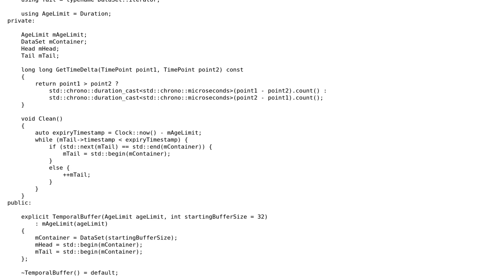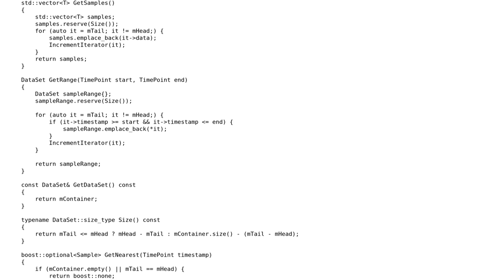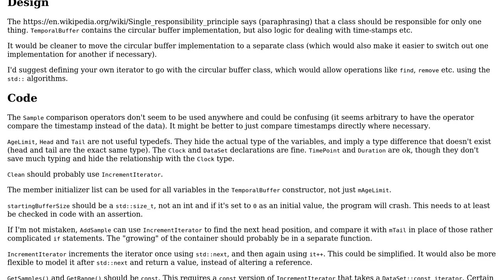Code Review: Time series dataset with temporally enforced object lifetime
With thanks & praise to God, and with thanks to the many people who have made this project possible! | Content (except music & images) licensed under CC BY-SA | Music | Images & others | With thanks to user user673679 user tuskcode user Incomputable and the Stack Exchange Network Trademarks are property of their respective owners. You are responsible for your own actions.